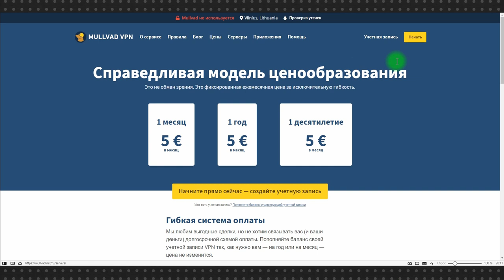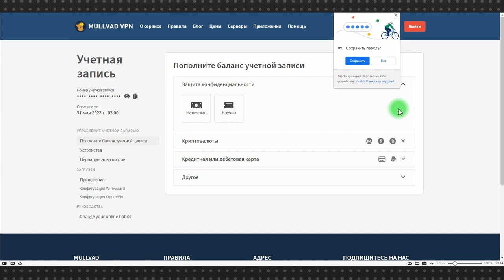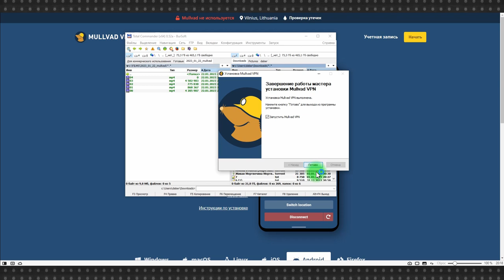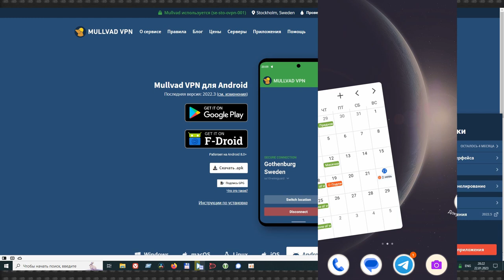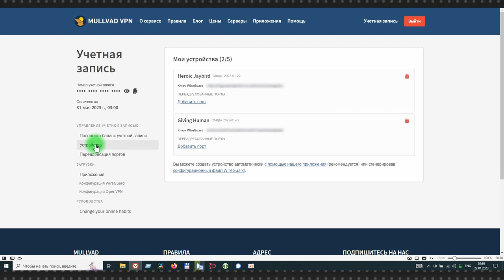Коммерческий ВПН-сервис с открытым исходным кодом Mullvad. На рынке с 2009 года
Обзор ВПН-сервиса Mullvad из Швеции, который на рынке с 2009 года. ВПН платный, стоит 5 Евро в месяц, но в тариф входит поддержка пяти устройств. Имеет огромное количество серверов в разных странах и открытый исходный код.

Достаточно удобен и прост в обращении. Можно скачать приложение под Windows, Mac, Linux, Android и так далее, либо сгенерировать файл конфигурации для WireGuard или OpenVPN.

Сервис Mullvad – раздает бесплатный доступ для НКО и гражданских активистов.